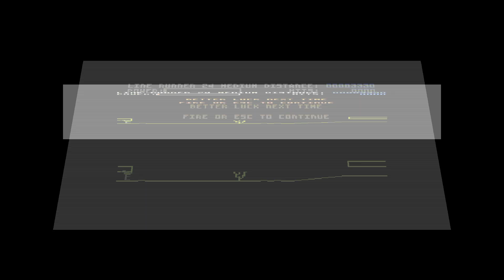Atari XL/XE -=Line Runner-24=- ABBUC Software Contest 2024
Saberman&IndieRetroNews.com present: Line Runner-24

Author: Peter Hinz "RetroCoder"
It's an endless runner where you jump and slide and stay away from anything green. The floor level is constantly changing. The various objects take away hit points and when the hit points reach 0 the game ends. The non-green objects give you energy, but be careful some have green parts that also give you hits. Jump and slide yourself to a high-score. Challenge your friends and see who got the furthest.

The game will be released after the contest results have been announced.

Supporters: Dariusz O., Tomasz M., Volker T., LiqMatrix, Dawid P., maciejza, Mariano D., Marcin L., Salmax, Jerzy W., Chris S., BOBR.games, MoSoft, Daniel W., Joshua M., Gregor S., Paolo D., Jürgen B., Daniel W., JoshuaM, Tigerskunk, Haplo, Stefan M., Christopher S., Tan K., Rafał D., retronics.eu